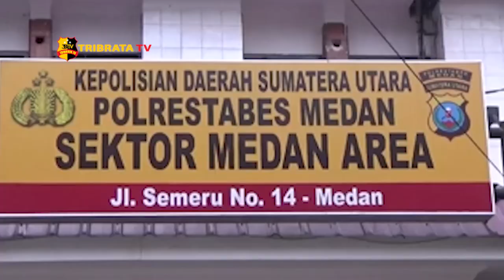DPO KASUS PEMBUNUHAN DI MEDAN DITEMBAK POLISI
Direktorat kriminan umum Polda Sumatera Utara berhasil menangkap pelaku pembunuhan supir angkot yang terjadi pada bulan Desember tahun 2019 lalu.

Korban di bunuh oleh abang beradik di Jalan Rawa Cangkuk kecamatan Medan Denai kota Medan Sumatera Utara.
Diketahui Teddy syahputra di tangkap setelah masuk dalam daftar pencarian orang oleh pihak kepolisian. Polisi terpaksa menembak kaki pelaku karena berusaha melarikan diri saat di lakukan pencarian barang bukti. Teddy bersama abangnya Wanda  secara bersama sama melakukan pembunuhan terhadap  Husnul Nasution seorang supir angkot. Teddy di tangkap di kawasan Padang Sidempuan Tapanuli Selatan.

Kanit Reskrim Polsek Medan area Iptu John Harto Panjaitan ketika di temui menggatakan pelaku Teddy hanya membantu abangnya Wanda yang menjadi pelaku utama kasus pembunuhan.

Dari Medan Sumatera Utara tim liputan Tribrata Tv salam tribrata.